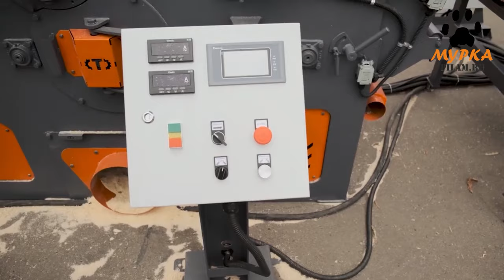Мурка двухвальный многопильный станок Триумф 20п авто twin-shaft machine Triumph 20p auto pilam.ru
Многопильный двухвальный дисковый станок Триумф 20П-АВТО используется для распиловки 2-х, 3-х, 4-х-кантного бруса толщиной до 210 мм. Двухвальная технология имеет преимущества перед одновальной. При использовании пилы меньшего диаметра, меньше толщина пропила, соответственно меньше отходов, а главное, больше выход пиломатериала!
Высота пропила до 210 мм.

Triumph 20P-AUTO multi-saw twin-shaft disc machine is designed for sawing 2-, 3-, 4-edge timber up to 210 mm thick. Twin-shaft technology has advantages over single-shaft technology. When using a saw of a smaller diameter, the thickness of the cut is smaller, therefore there is less waste, and most importantly, a greater yield of lumber!
Cutting height up to 210 mm.

pilam.ru